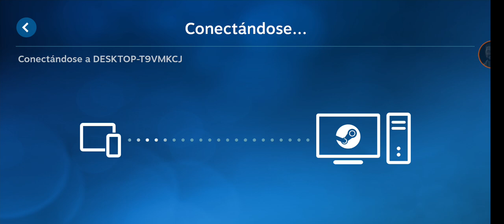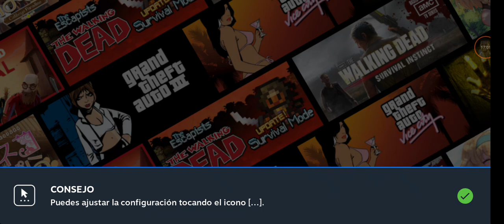Nekopara: Catboys Paradise (30) - Figuras Haniwa de Terracota